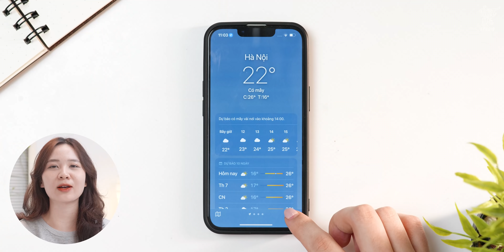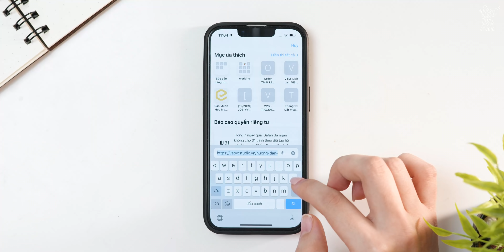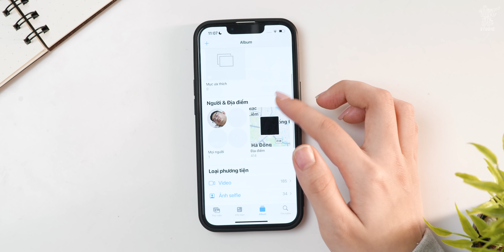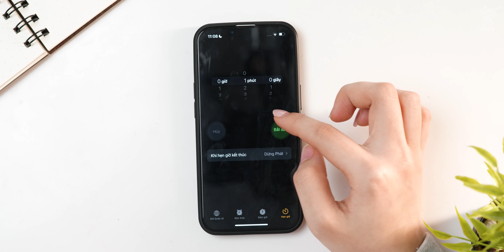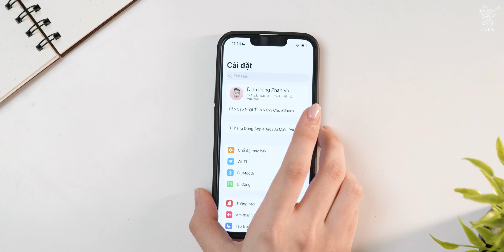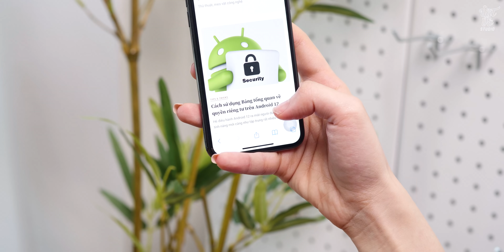8+ Tính năng ẩn trên iPhone: Đoán đúng tặng áo Vật Vờ Studio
8+ Tính năng ẩn trên iPhone: Đoán đúng tặng áo Vật Vờ Studio
Dùng iPhone bao năm nhưng luôn có những tính năng ẩn mà các bạn chưa biết được. Ví dụ như tính năng cảnh báo trời mưa dành cho những bạn chưa có gấu, hay như tính năng ẩn ảnh khỏi album. Về cơ bản đó là rất nhiều những tính năng thú vị ở trên iOS mà mình đoán là nếu không có video này thì khả năng cao các bạn sẽ không nào biết được.

► Lên đời iPhone 13 VN/A - Blackfriday chỉ còn hơn 22 triệu đồng

► Lên đời iPhone 13 VN/A 512GB - Blackfriday chỉ còn 25.99 triệu đồng